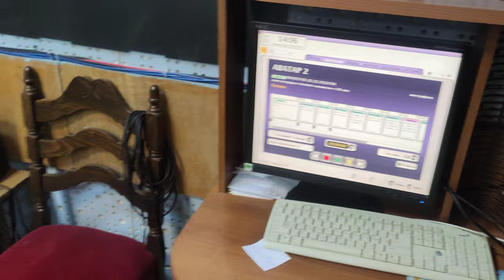Аппаратная цифрового кинотеатра.